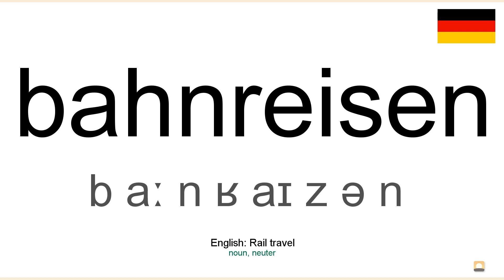How to pronounce: Bahnreisen (German)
How to pronounce bahnreisen in german
Wie bahnreisen ausgesprochen Deutsch
Die deutsch aussprache von dem wort bahnreisen.
Cómo pronunciar bahnreisen en aleman
Comment prononcer bahnreisen en allemand
Come pronunciare bahnreisen in tedesco